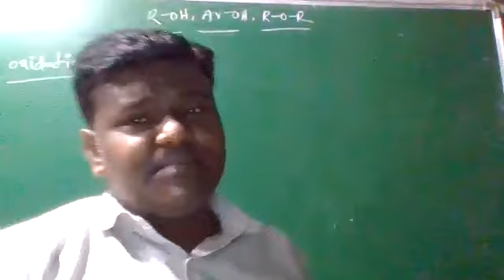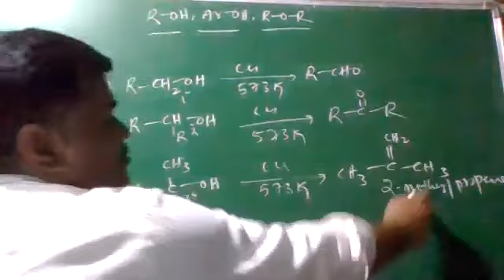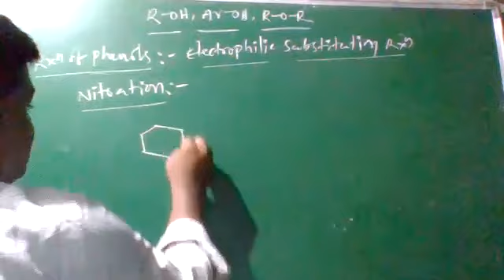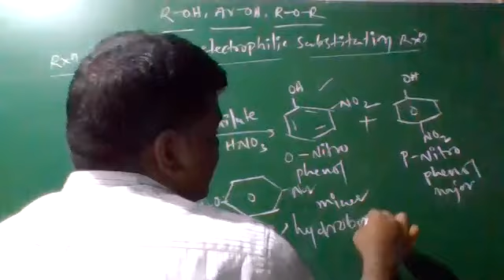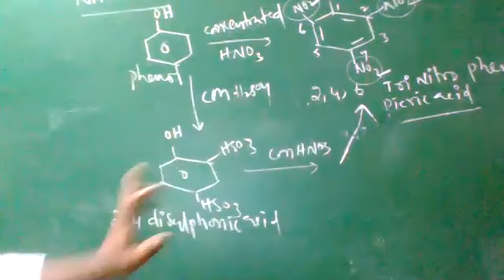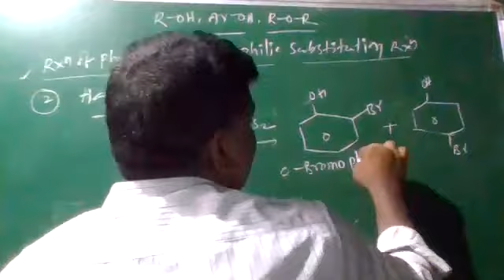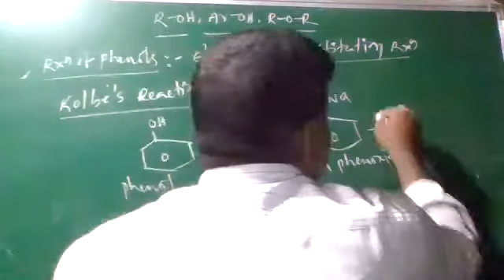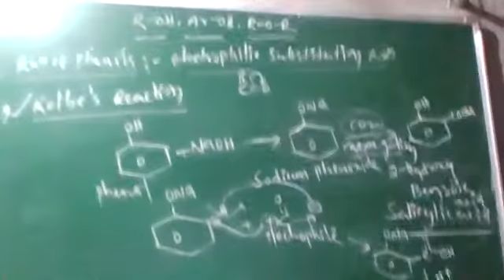1 12 sci chem 16 07 2020